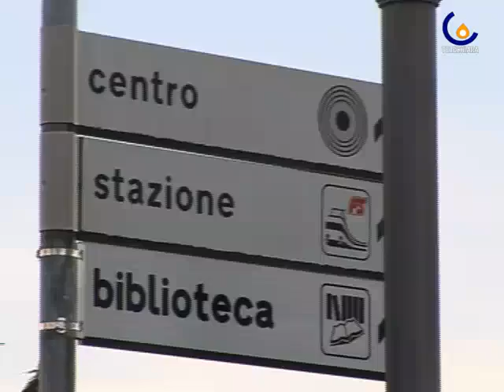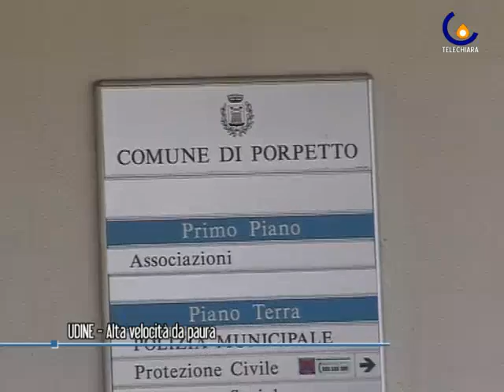110215 Tav: Alta velocità da paura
Udine - Continuano le polemiche attorno alla Tav, sentiamo pro e contro di questa grande opera e i pareri della gente (Francesca Iuculano)